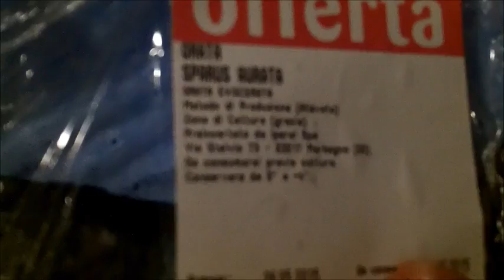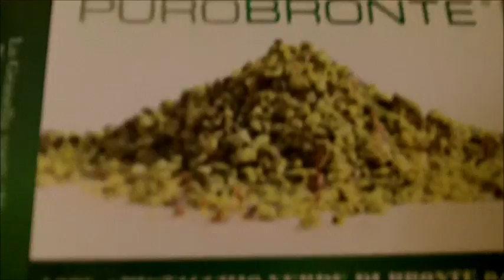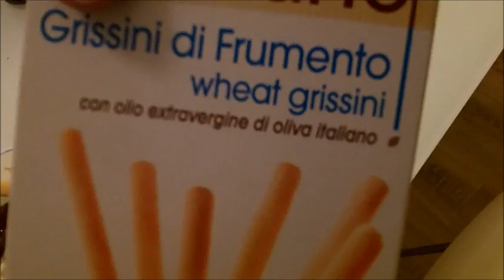Orata greca con crema di Malvasia delle Lipari, granella di pistacchio di Bronte dop e caponata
Orata Sparus aurata con caponata siciliana di melanzane e grissini di frumento biologici.

Orata acquistata all'Iperal di Morbegno (So), Bassa Valtellina. Caponata di Carrefour, crema di Malvasia di Sapori e dintorni della Conad. Granella della PuroBronte. Grissini della ProBios, una società toscana.